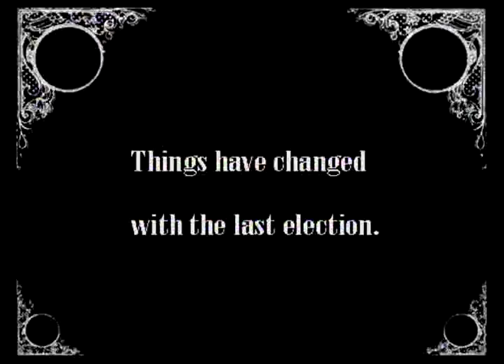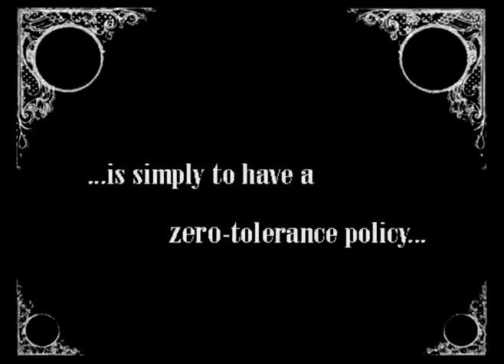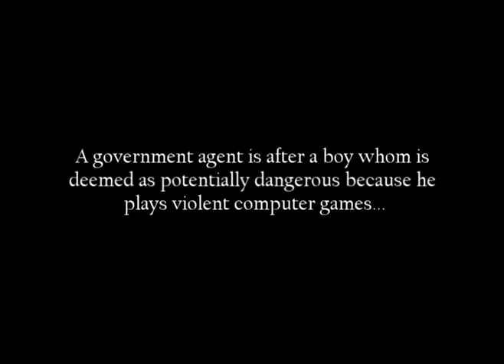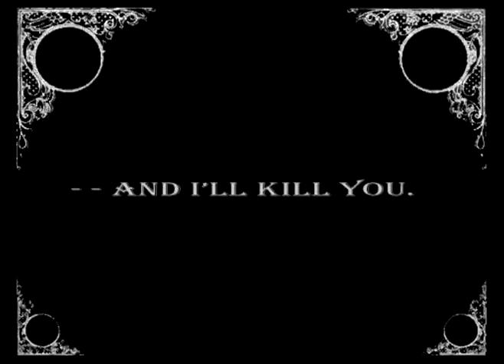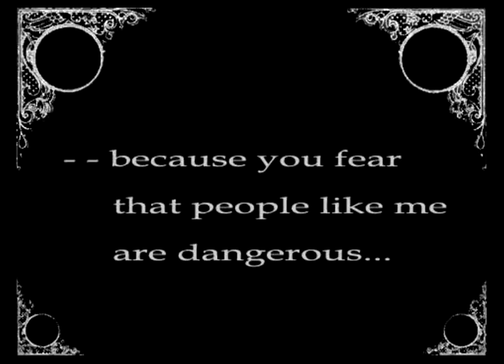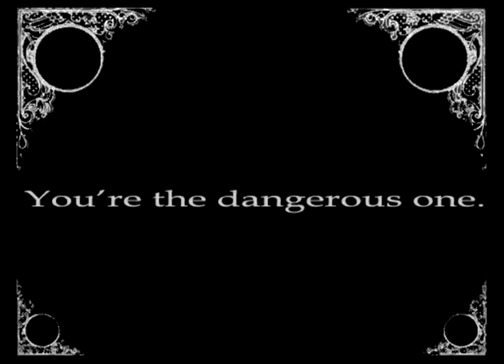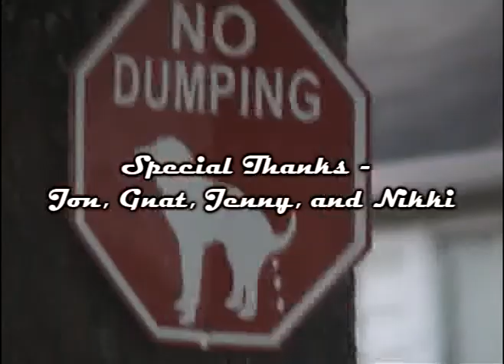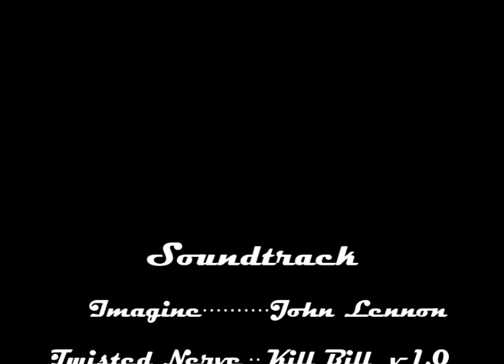Fire with Fire - The Crucible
High School project, a parallel to The Crucible by Arthur Miller, home created by Elizabeth C. Danforth Serrano, starring Jonathan A. Danforth.